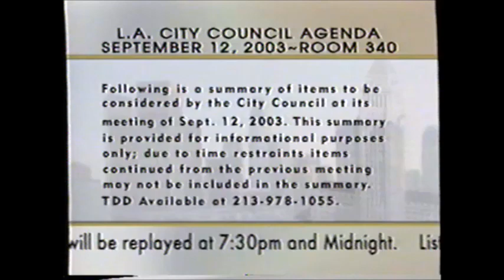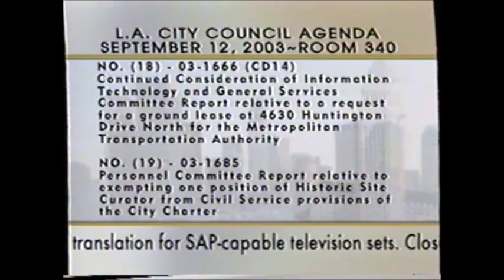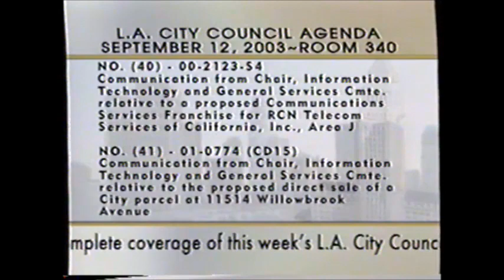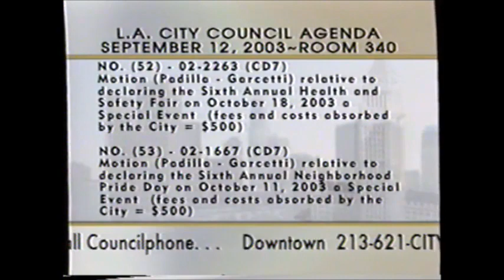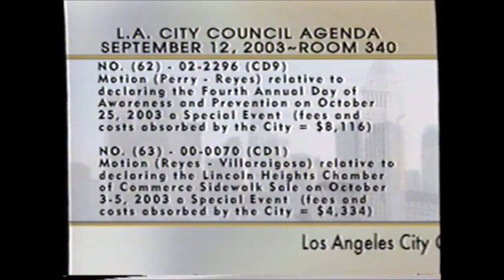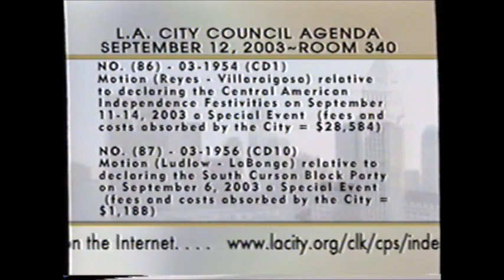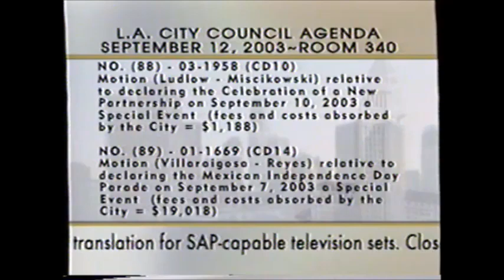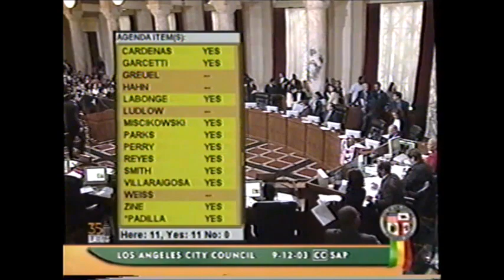Regular City Council - 09/12/03